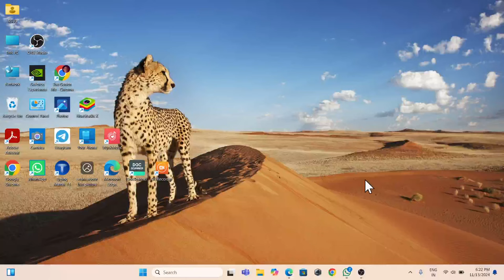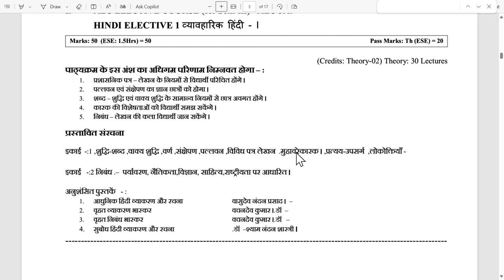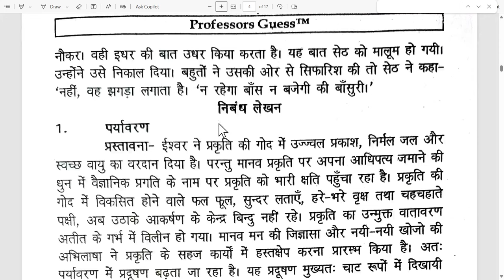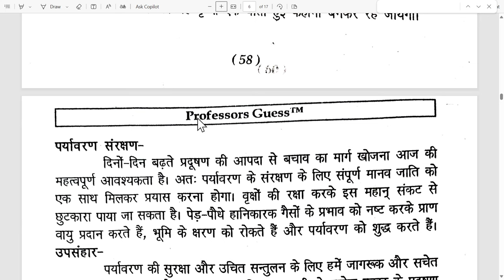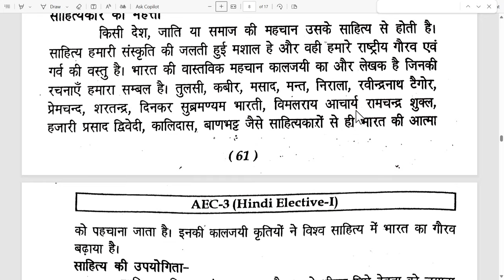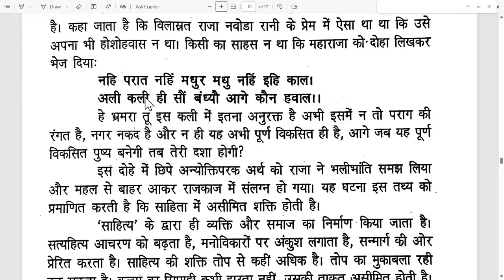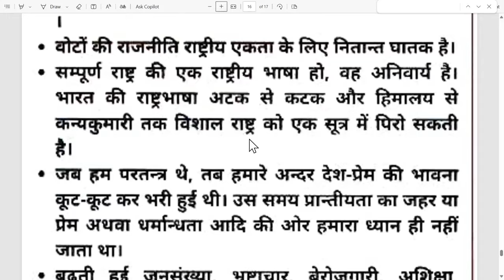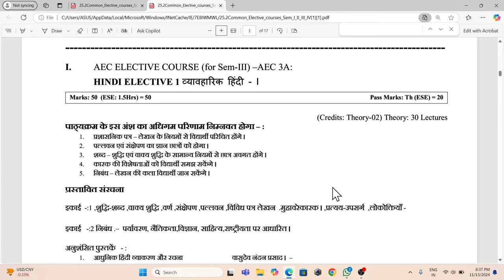aec hindi semester 3 Ranchi University || Ranchi University semester 3 AEC hindi npu palamu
aec hindi semester 3 vvi question, aec hindi sem 3 bbmku question paper, aec hindi sem 3 bbmku objective question, aec hindi sem 3 bbmku mcq questions, aec_3_hindi_important_questions_semester_4_ bbmku
aec_3_hindi_vvi_questions_semester_4_bbmku, aec hindi semester 3 ka question, aec hindi semester 3 important questions, aec hindi b sem 3 question paper, aec hindi sem 3 important questions

aec hindi semester 3 important questions, ,aec hindi sem 3 bbmku answer key, aec_3_hindi_important_questions_semester_4_ bbmku
aec hindi sem 3 important questions, aec hindi semester 3 vbu important questions, aec hindi semester 3 ka important question